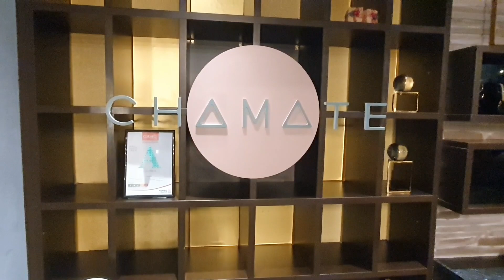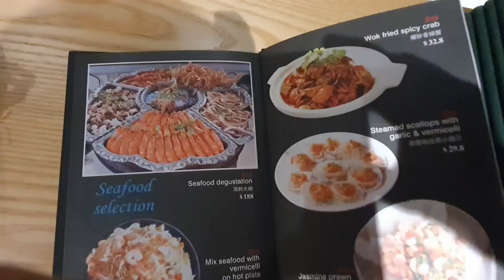Ini Mah Wajib Coba. Kuliner Halal di Kota Auckland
Selandia Baru nggak cuman populer dengan domba dan sapinya tapi juga Seafood platter yg gedee banget porsinya. Hmm ini  makanan halal yang wajib dicoba kalau ke kota Auckland. seru banget apalagi makan bareng bersama mahasiswa Indonesia di kota ini.